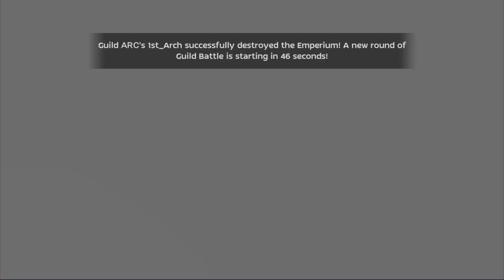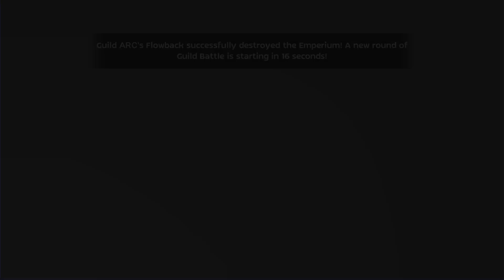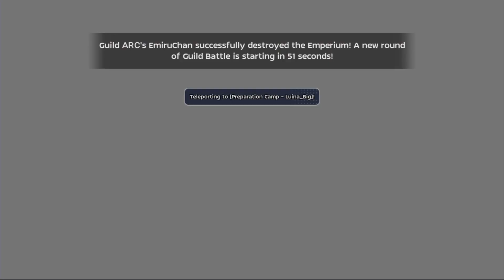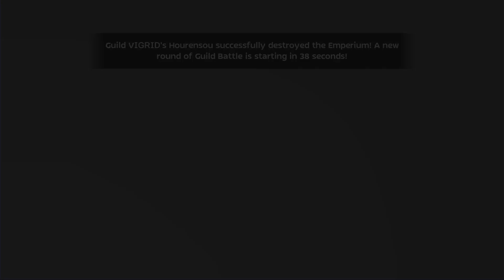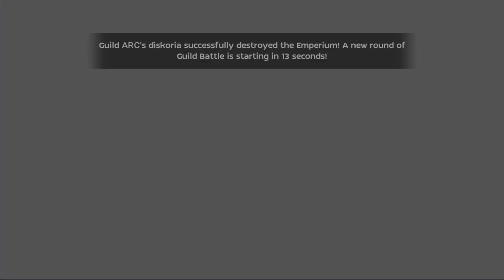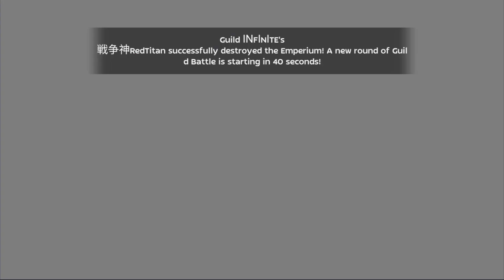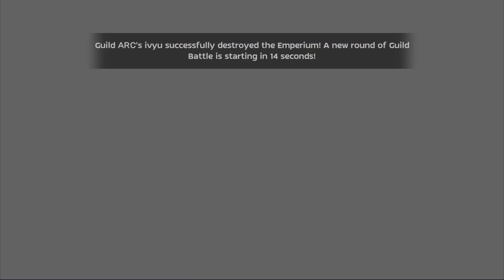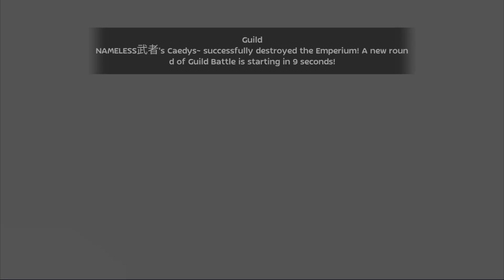7/3/2024 | WOE ARC | with | Saint POV | Ragnarok Mobile : Eternal Love